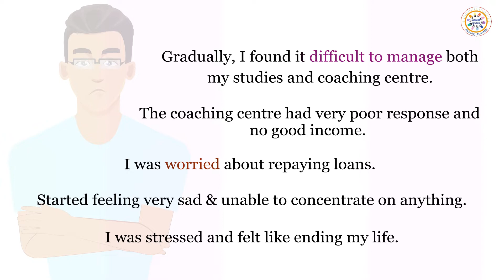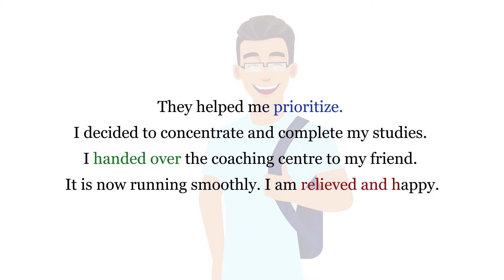Sukanth_Stress_Anxiety_Education_Prioritization_Video (English)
Face book: /yuvaspandanaonline/
 All Our Services are Free

For Any Kind of Guidance visit out "Yuva Spandana Kendra" located at every district Stadium. Let's Find Solution together “Yuva Spandana” is a programme to bridge the gap between youth, their families and the ever changing society in order to enable smooth transition of youth from childhood to adulthood. This programme plans to create safe spaces for youth within their families and societies to express themselves and to raise general awareness about youth , their dilemmas, need and other concerns. Yuva Spandana focuses on youth aged between 15-30 years. This programme is an effort to channelize youth energies into positive activities keeping in mind the rich culture, tradition and value systems of our country. Youth of today are citizens of tomorrow. Having healthy mind-sets among them will ensure that future youth will be adequately equipped with positive energy. Thus, this pioneering program of the Department of Youth Empowerment and sports, Government of Karnataka, technically supported by Centre for public Health Department of Epidemiology, NIMHANS, involving youth themselves as change agents, ensure strategic investment in happy and safer societies of tomorrow.
 Face book: /yuvaspandanaonline/